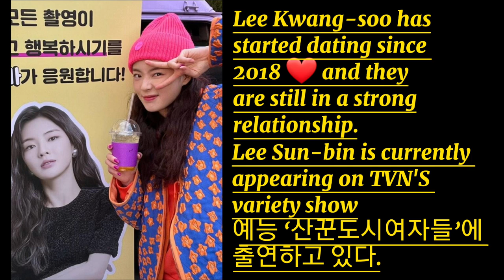Lee Sun-bin, Lee Kwang-soo's girlfriend gave a sophisticated look on farm fashion ❤